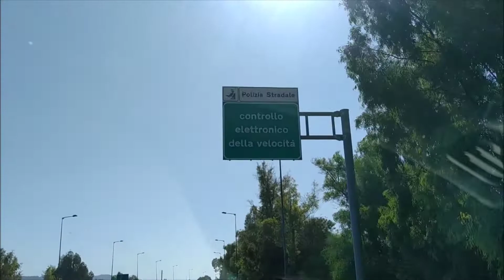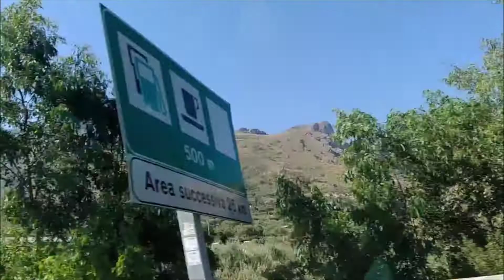Our Trip to S' Agata. Sweet moment with my hubby on the car. Hindi Niya alam nag ViVideo Ako.